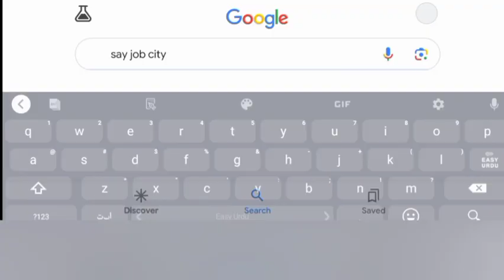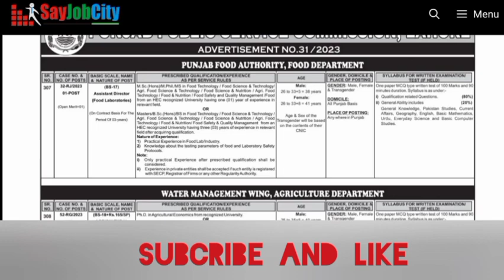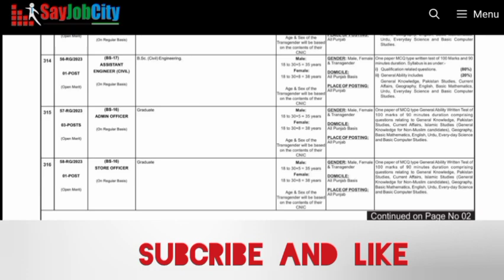PPSC Job _Punjab Food Authority Jobs 2023 - 86 Vaccancies of Food Safety Officer - Today All Job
Well come to Dani Info ,the official YouTube channel of All Government and private sector jobs
In this channel we discus daily news and update latest jobs in pakistan for government organization Multi National and popular
, punjab food authority jobs 2023,
punjab food authority latest jobs,
 punjab food authority jobs 2023 online apply, punjab food authority jobs 2022 apply online